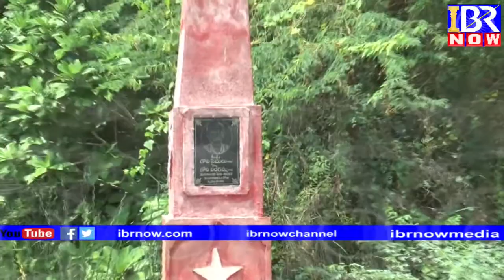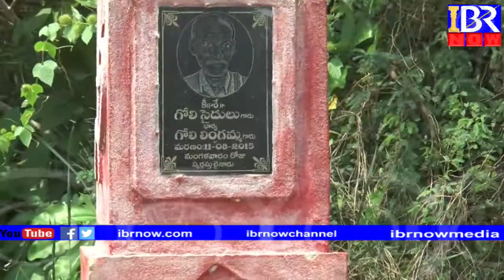# SURYAPET # NEREDUCHERLA, VYKUNTAPURAM SARPANCH - THATIKONDA AMRUTHA REDDY #